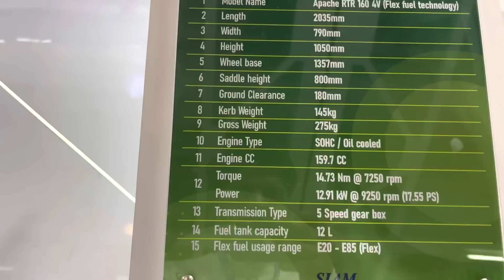Here is Tvs Apache 160 4v New Model 2023: Double Mileage ⛽️! Price ?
Hi Guys

This is All New Apache rtr 160 4v 2023 it’s capable for flex fuel !!